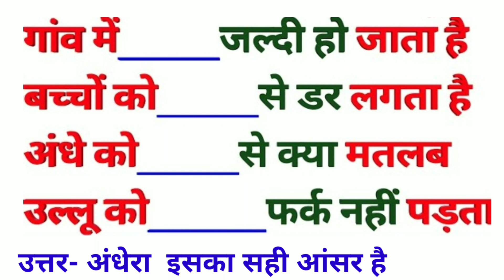March 30, 2020(2)